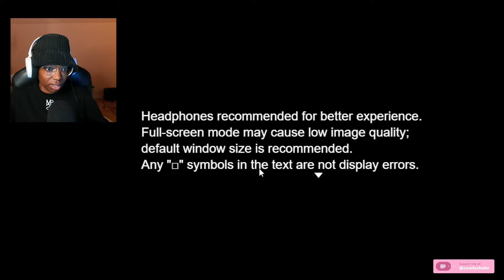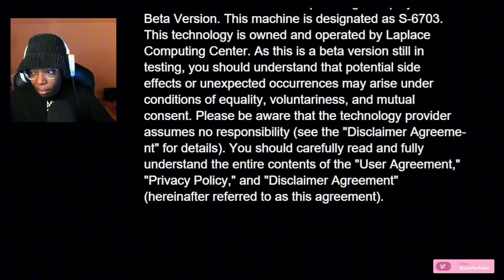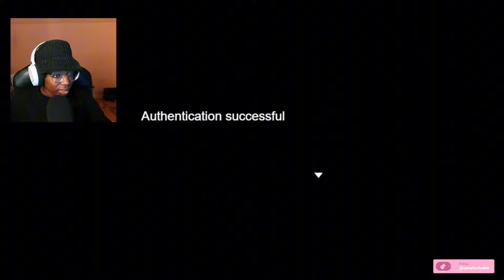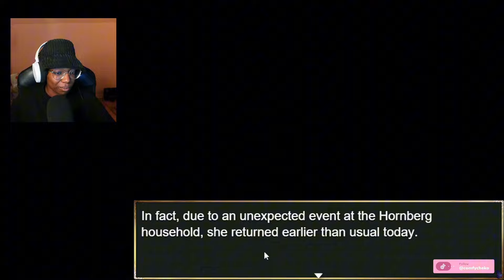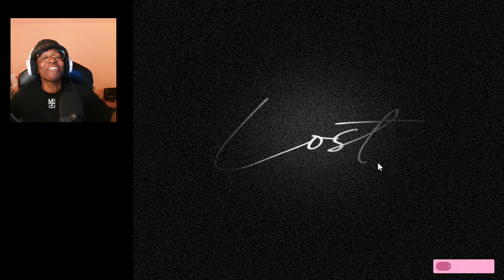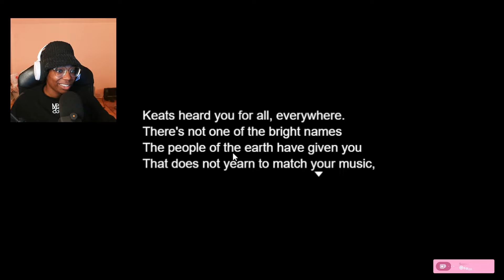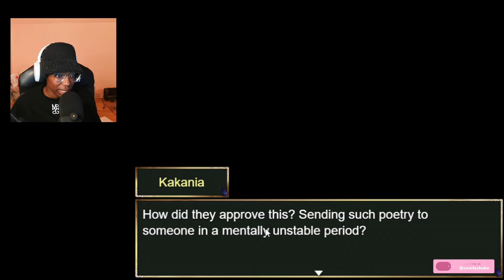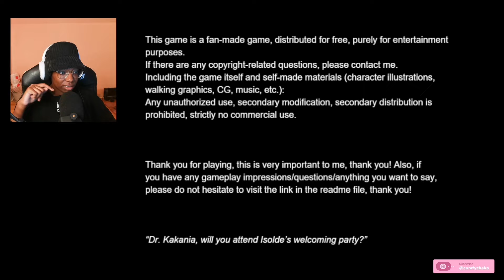Playing a Reverse: 1999 horror rpg about Isolde and Kakania! [Reverse: 1999]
(‘∇^d) open me!

About:
Reverse: 1999 is a turn-based tactical role-playing video game developed by Bluepoch. The game has been available in Mainland China since May 31, 2023 and globally released in October 26, 2023.

Do everything in love. - 1 Corinthians 16:14

🌱SHOP MY SISTER’S ART🌱
⊹ She made my channel art!

⊹  Cheko’s Comfy Club →